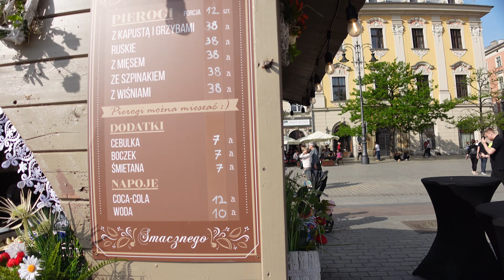Ce am găsit in Krakow Polonia !? eu nu mă așteptam la așa manifestații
Salut! In acest vlog parasim Wroclaw Polonia si mergem in Krakow un alt oras foarte turistic.